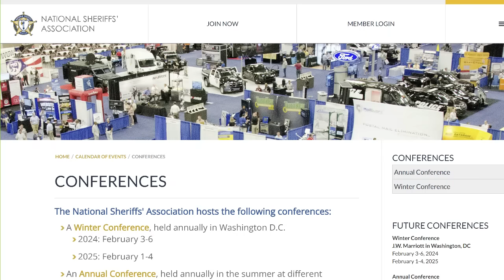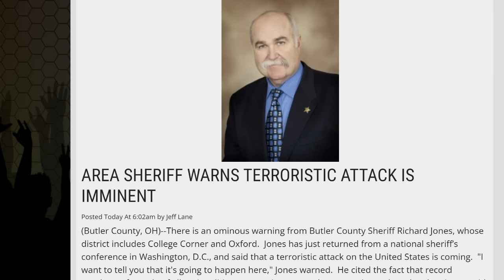SHERIFF gave me a WARNING and you should hear it!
I am taking the warning very serious! Changing a few things to get ready...share the video